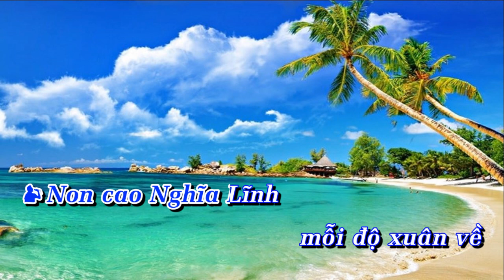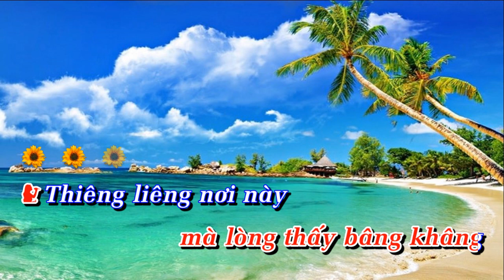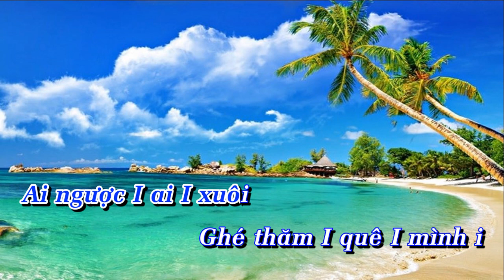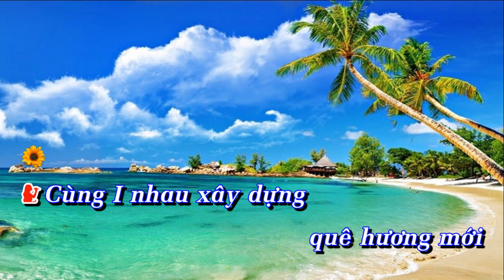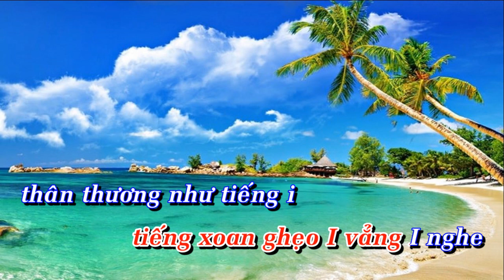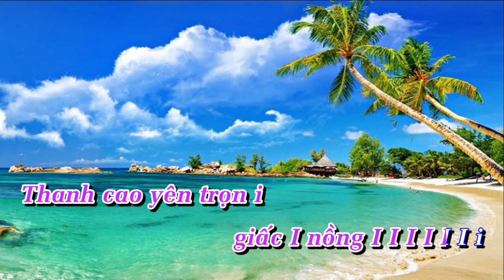MUA XUAN TREN DAT VUA HUNG KARAOKE MANH NHAN